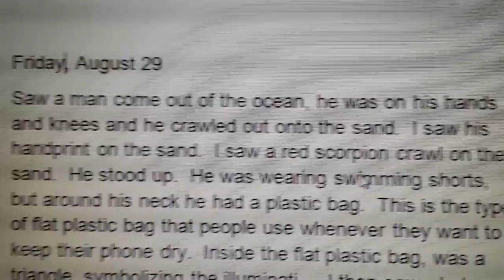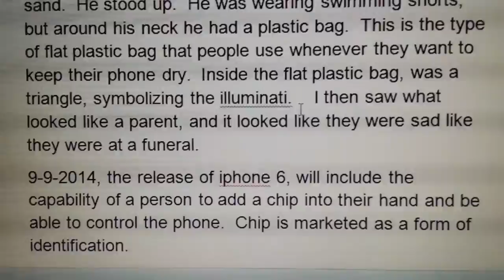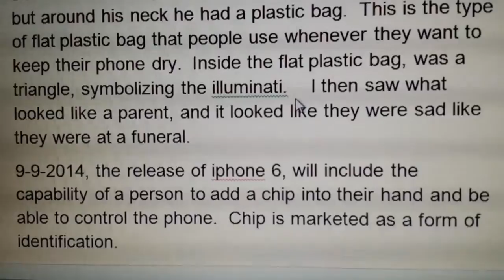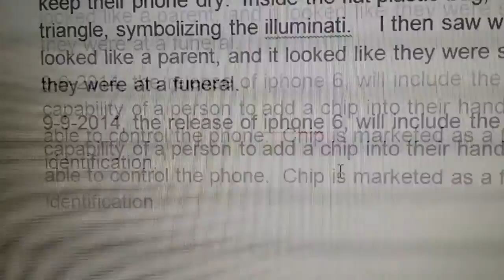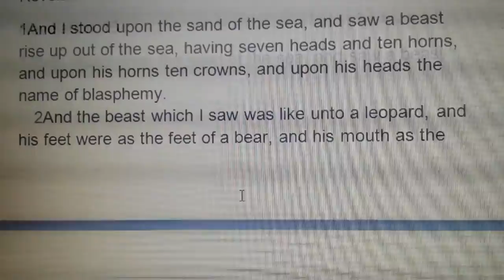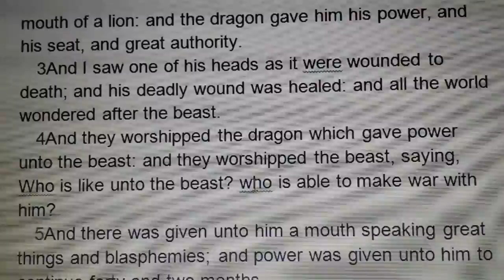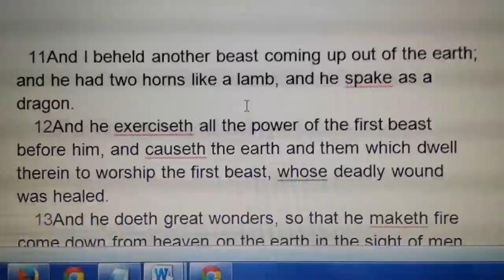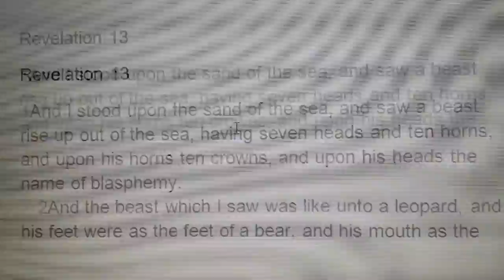IPhone 6, RFID technology